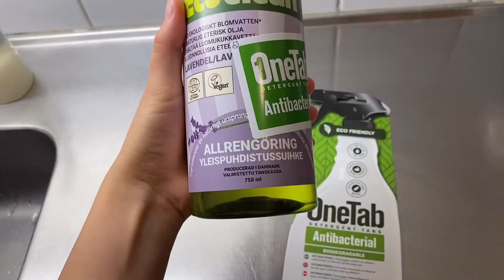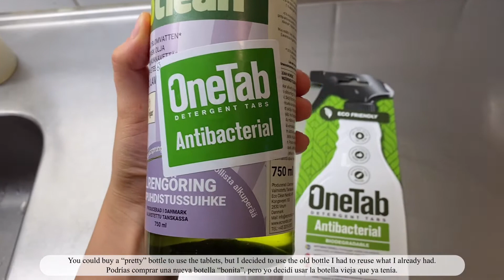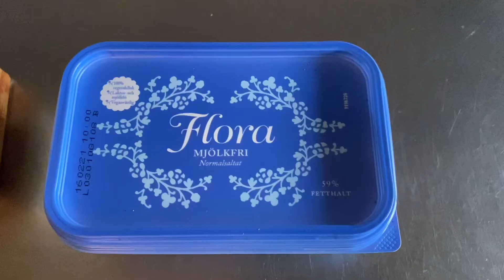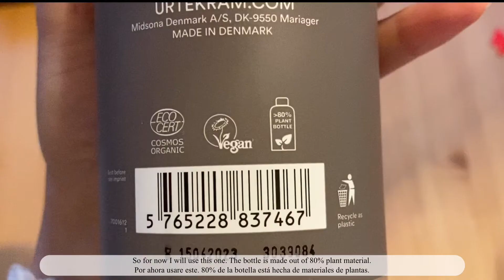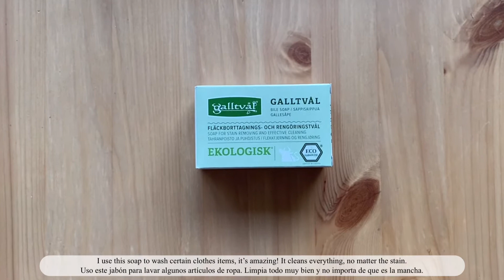Everyday Eco-Friendly Things I Do | Changes You Can Make In 2021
I'll just start off by saying, I'm definitely not perfect. I'm just simply trying my best and doing my part to help the planet. There are other things I do, but I think these are some of the simplest things that anyone can get started with. However, the most important thing to always remember is: use what you already have. Just because wooden cooking tools are better than plastic ones, doesn't mean you should throw the plastic ones away to buy new wooden ones. :)
Do you have anything you do that's eco-friendly? Let me know!

❋About Me❋

Hi, my name is Frida and I’m currently living in the southern part of Sweden. I like plants, traveling, and animals. Come along with me and I’ll show you what life in Sweden is like or just how I’m slowly trying to turn my home into a jungle! Let’s be friends!